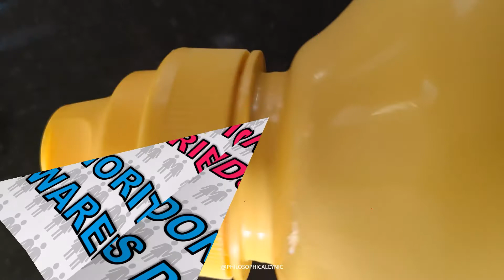Play Ball! Girlfriends Day, Spiderman & MORE Interesting National & Worldwide Observances-August 1st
It's Your SATURDAY, AUGUST 1ST , National & International Days Update!

There's a day for everything!! Will you & what will you celebrate?